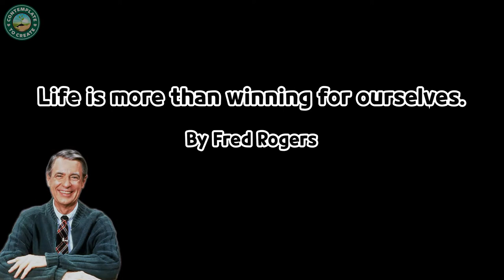How to Live in A Caring World - Fred Rogers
In this video, Fred Rogers tells an inspiring story from the Seattle Special Olympics. This Story teaches us that what matters in this life is more than winning for ourselves. What really matters is helping others win even if it means slowing down and changing our course now and then.

Speaker – Fred Rogers

Fred McFeely Rogers (March 20, 1928 – February 27, 2003), also known as Mister Rogers, was an American television host, author, producer, and Presbyterian minister. He was the creator, showrunner, and host of the preschool television series Mister Rogers' Neighborhood, which ran from 1968 to 2001.
 Born in Latrobe, Pennsylvania, near Pittsburgh, Rogers earned a bachelor's degree in music from Rollins College in 1951. He began his television career at NBC in New York, returning to Pittsburgh in 1953 to work for children's programming at NET (later PBS) television station WQED. He graduated from Pittsburgh Theological Seminary with a bachelor's degree in divinity in 1962 and became a Presbyterian minister in 1963. He attended the University of Pittsburgh's Graduate School of Child Development, where he began his 30-year collaboration with child psychologist Margaret McFarland. He also helped develop the children's shows The Children's Corner (1955) for WQED in Pittsburgh and Misterogers (1963) in Canada for the Canadian Broadcasting Corporation. In 1968, he returned to Pittsburgh and adapted the format of his Canadian series to create Mister Rogers' Neighborhood. It ran for 33 years, and was critically acclaimed for focusing on children's emotional and physical concerns, such as death, sibling rivalry, school enrollment, and divorce.